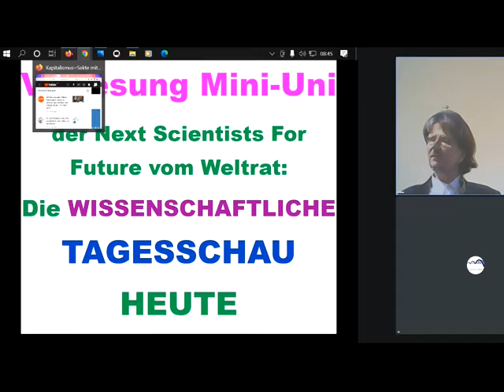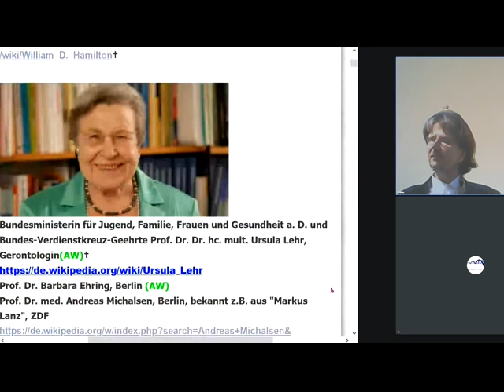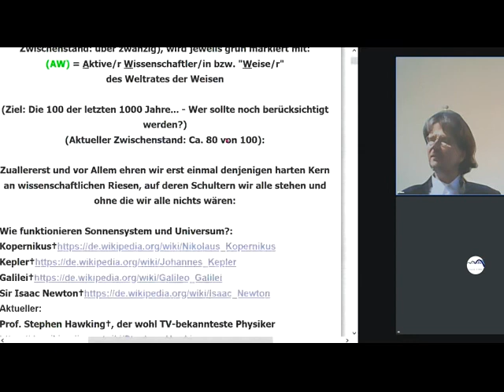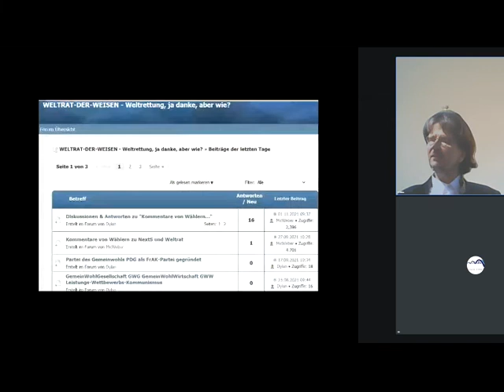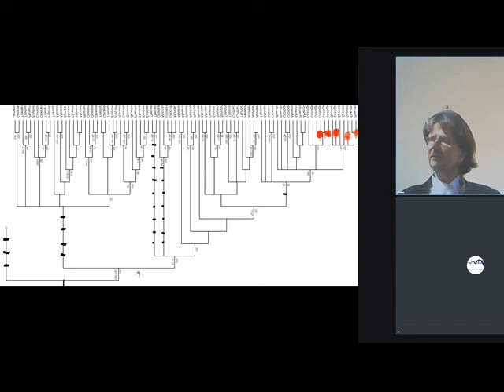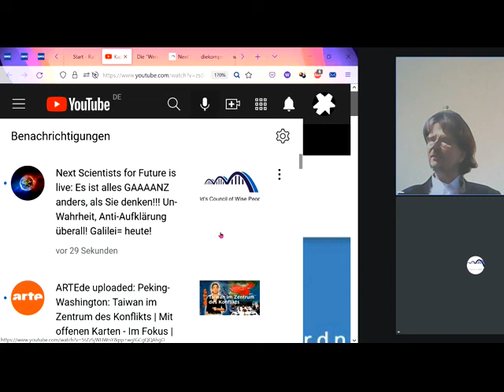Es ist alles GAAAANZ anders, als Sie denken!!! Un-Wahrheit, Anti-Aufklärung überall! Galilei= heute!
1060 Rechts unten rundliches Ding anklicken, Wiedergabegeschwindigkeit erhöhen, bei Ruckeln Qualität absenken 144p - Studieren an der letzten ECHTEN Universität Gemeinwohl-Ökonomie Christian Felber GWÖ und/oder GWO GemeinwohlWirtschaftsOrdnung der vom Weltrat + PDG Partei des Gemeinwohls ERSTE Gemeinwohlwirtschafts-Partei der Erde + Gemeinwohl-Gemeinschaft KölnSüd - Sofort mitdiskutieren/mitmachen/ mitl(i)eben siehe Linkliste weiter unten! Gemeinwohlwirtschaft statt Marktwirtschaft / Kapitalismus - MrMarxismo NEW WEF Wirtschaftsforum Davos Weltwirtschaftsforum Davos NEW World Economic Forum
GWÖ -GWO - Diskussion GWÖ -GWO - Kombination GWÖ -GWO - Kombi Sahra Wagenknecht Oskar Lafontaine Fridays For Future Scientists For Future Extinction Rebellion XR Klimaliste Richard David Precht BGE Bedingungsloses Grundeinkommen Niko Paech Postwachstums-Ökonomie Greta Thunberg Hans-Werner Sinn Richard Dawkins Das egoistische Gen The Selfish Gene Frans de Waal Stephen Hawking Richard Wrangham Friedemann Schrenk Dr. Markus Krall AfD Thilo Sarrazin Ulrich Kutschera Die Wirtschaftsweisen ( Sachverständigenrat ) ifo Institut Rainer Mausfeld Ulrike Herrmann Warren Buffett Luisa Neubauer Arnold Schwarzenegger Bundestagswahl 2021 Grüne SPD Linke FDP CDU ÖDP Volt Freie Wähler GGB Lahnstein Götz Werner Wladimir Putin Bill Gates Jeff Bezos Mark Zuckerberg Ende Gelände Jane Fonda Barack Obama Bernie Sanders Noam Chomsky Boris Johnson Elon Musk Larry Fink Kim Jong-Un Leonardo DiCaprio Xi Jingping Bürgerrat Volksabstimmung Mehr Demokratie Bürgerversammlung Carla Reemtsma Volksentscheid Bürgerrat Degrowth Ökologisch-Demokratische Partei Cradle2Cradle ZEGG Tamera Dr. med. Rüdiger Dahlke Jörg Spitz Prof. Dr. Heiner Flassbeck Prof. Norbert Bolz Osho Bhagwan Shree Rajneesh Sexuelle Revolution Freie Liebe Bonobos Pan paniscus Freie Sexualität bi-interessierte Frauen poly-bisexuelle Frauen polybiamore polyamore Frauen-Gruppenehe Polyamorie Polyamory polyamorös polyamourös bisexualität ZEGG Zentrum für experimentelle Gesellschaftsgestaltung bad belzig

andreas popp
wirtschaftskrise 2021
ernst wolff
max otte
mr dax
inflation 2021
florian homm
daniel stelter
michael mross
eva herman
inflation
börse
dirk pohlmann
finanzcrash
enteignung in deutschland
alice weidel
weltwirtschaftskrise 2021
norbert bolz
roland tichy
geldentwertung 2021
hyperinflation 2021
the great reset dirk müller
friedrich weik
mross michael
markus haintz
herman & popp
herman und popp
horst lüning
bodo schäfer
great reset
pleitewelle 2021
vermögenssteuer
mission money
andreas beck
markus lanz
clemens fuest
raffelhüschen
der große reset
Impfung
ernst wolf
finanznews
krisenvorsorge
pleite
dax analyse
dirk müller corona
christian lindner
pohlmann dirk
dirk müller fonds
heiner flassbeck
liebscher und bracht übungen
eva hermann
euro inflation
the great reset
klimawandel